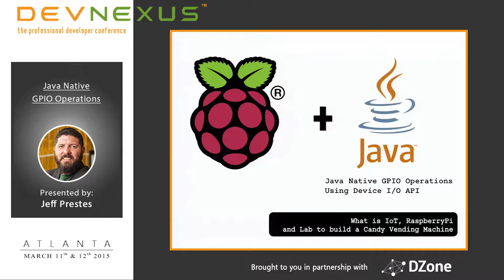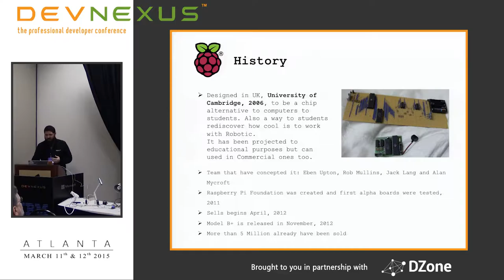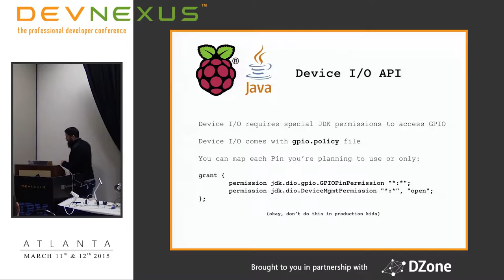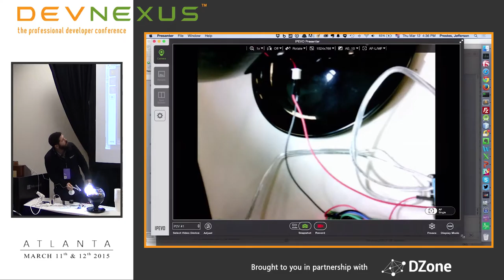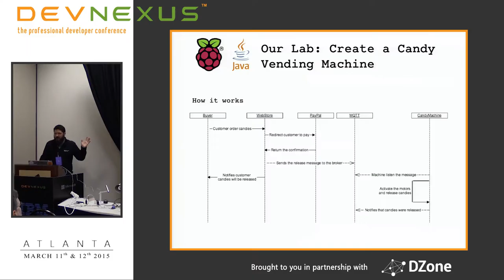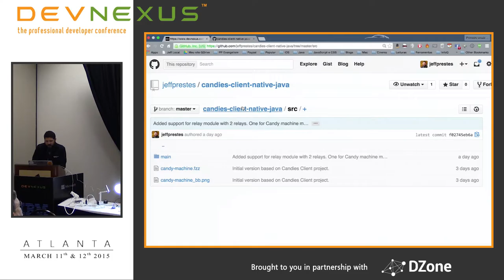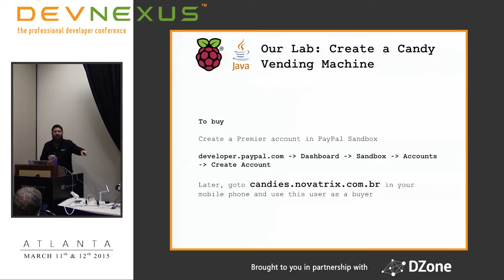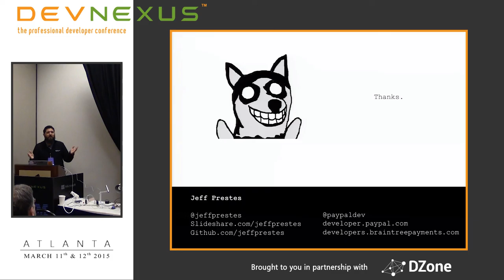Devnexus 2015 - Java Native GPIO Operations - Jeff Prestes